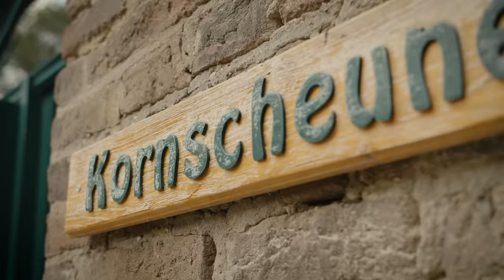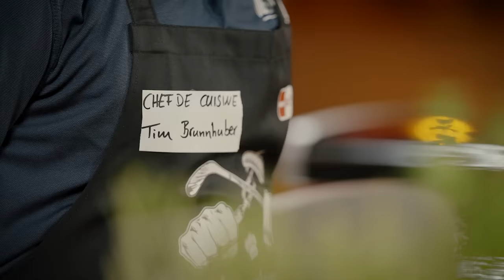Grillmeisterschaft 22 | Folge 3 | Straubing Tigers vs. Augsburger Panther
In der 3. Folge der PENNY DEL Grillmeisterschaft liefern sich die Straubing Tigers und die Augsburger Panther ein umkämpftes bayerisches Duell am Grill. Tim Brunnhuber, Parker Tuomie, Markus Keller und Niklas Länger zeigen, wie richtig lecker Souvlaki und Chiabatta gegrillt wird. Wer entscheidet dieses enge Duell am Ende für sich?